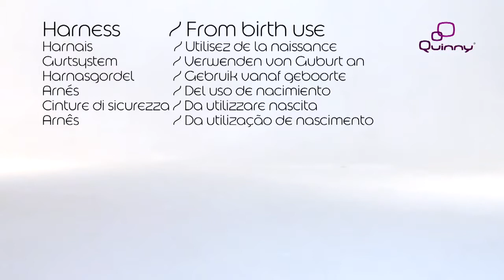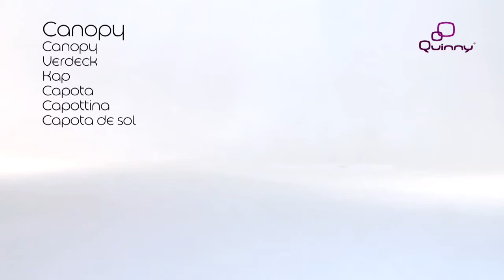Passeggino Moodd - Quinny